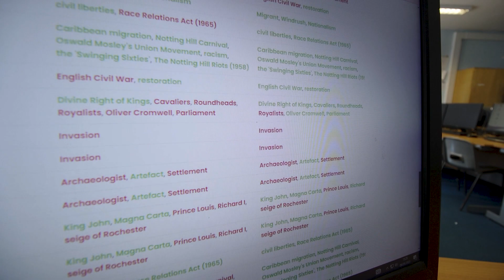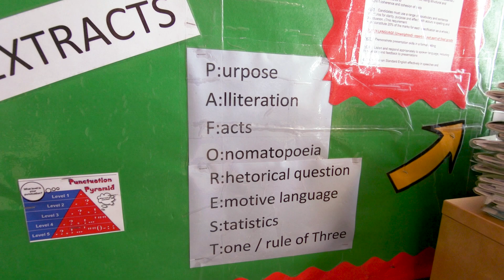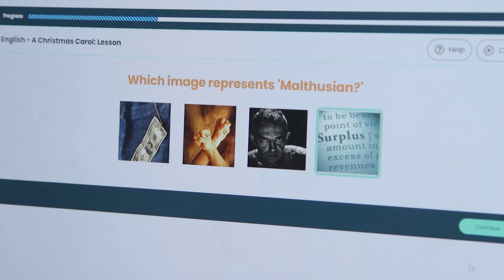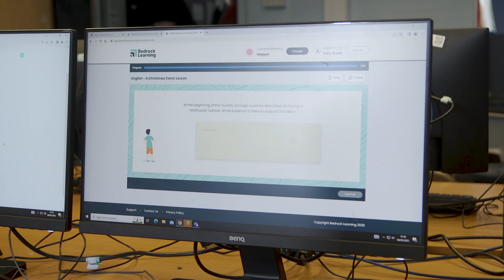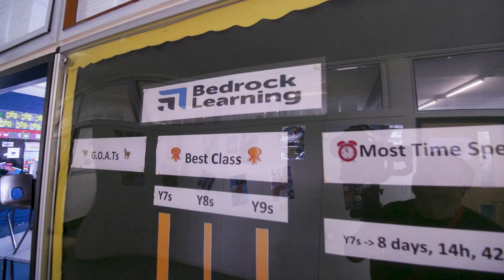Bedrock Learning at St Anselms Case Study Video